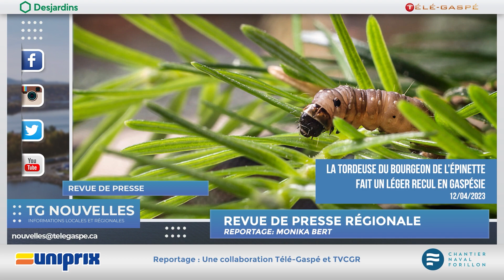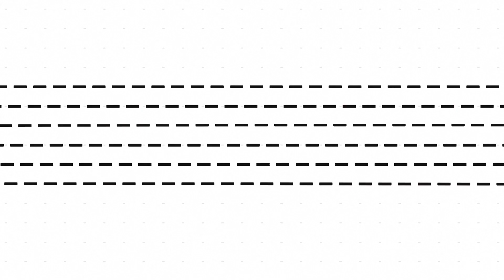TG Nouvelles : Jeudi, 20 avril 2023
Voici ce que Marc Bert et Monika Bert Bovagnet nous ont préparé cette semaine :
- La revue de presse régionale
- 40e édition de la clinique juridique
- Budget fédéral : aucune mesure pour l'habitation
- Dossiers gouvernementaux avec Stéphane Sainte-Croix